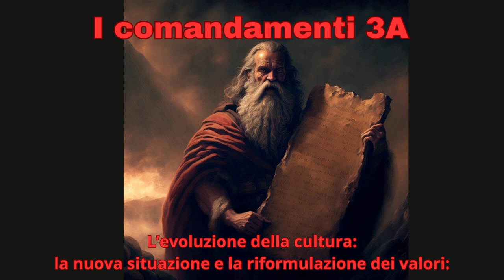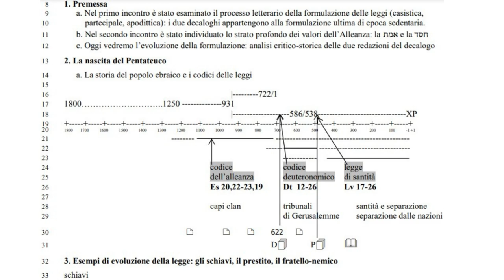I comandamenti 3A: 𝖫’𝖾𝗏𝗈𝗅𝗎𝗓𝗂𝗈𝗇𝖾 𝖽𝖾𝗅𝗅𝖺 𝖼𝗎𝗅𝗍𝗎𝗋𝖺: 𝗅𝖺 𝗇𝗎𝗈𝗏𝖺 𝗌𝗂𝗍𝗎𝖺𝗓𝗂𝗈𝗇𝖾 𝖾 𝗅𝖺 𝗋𝗂𝖿𝗈𝗋𝗆𝗎𝗅𝖺𝗓𝗂𝗈𝗇𝖾 𝖽𝖾𝗂 𝗏𝖺𝗅𝗈𝗋𝗂:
𝖫’𝖾𝗏𝗈𝗅𝗎𝗓𝗂𝗈𝗇𝖾 𝖽𝖾𝗅𝗅𝖺 𝖼𝗎𝗅𝗍𝗎𝗋𝖺:
𝗅𝖺 𝗇𝗎𝗈𝗏𝖺 𝗌𝗂𝗍𝗎𝖺𝗓𝗂𝗈𝗇𝖾 𝖾 𝗅𝖺 𝗋𝗂𝖿𝗈𝗋𝗆𝗎𝗅𝖺𝗓𝗂𝗈𝗇𝖾 𝖽𝖾𝗂 𝗏𝖺𝗅𝗈𝗋𝗂:

Il decalogo: i valori sono eterni, ma il modo in cui viverli cambia continuamente.